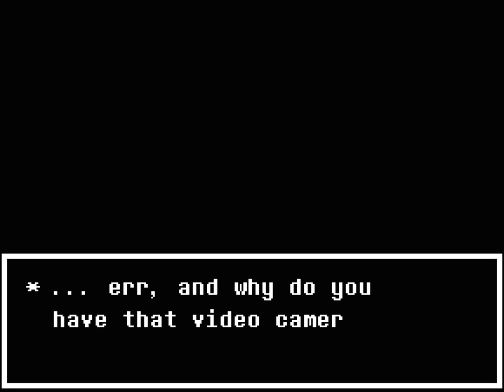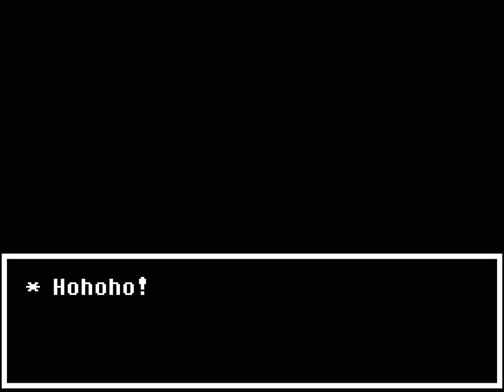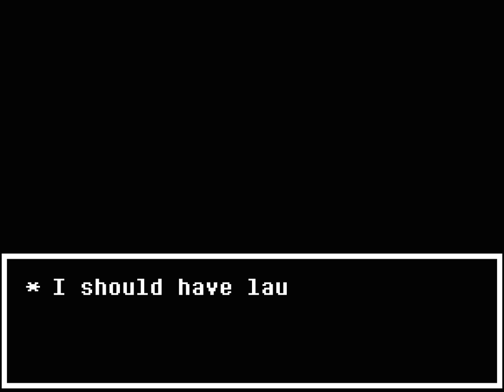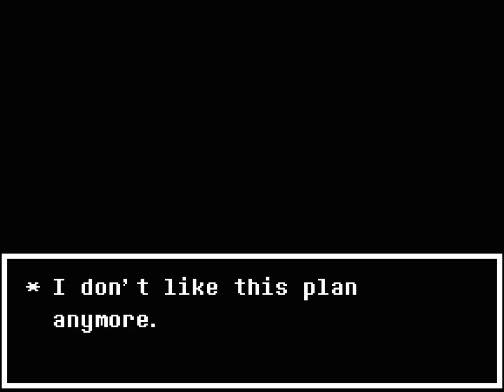Lets Play: Undertale Part 14 Amalgamates